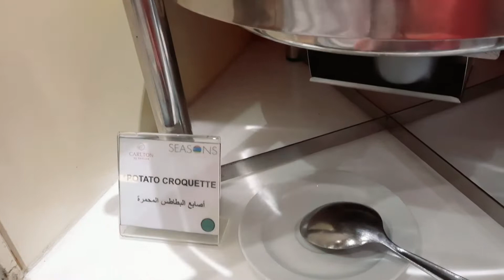BREAKFAST BUFFET @CARLTON HOTEL DUBAI II Miss Jing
We're having breakfast in hotel